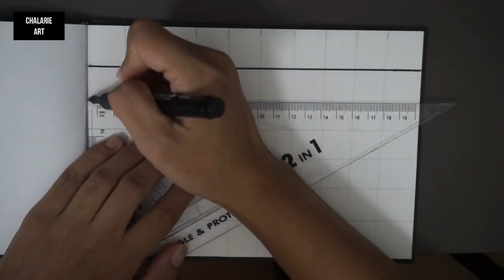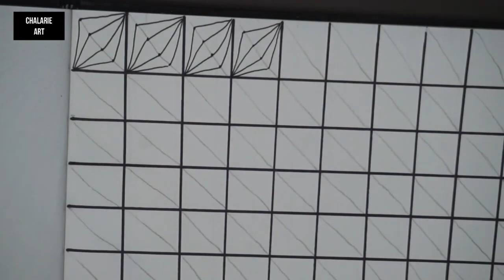🌼 Compilation of Zentangle Art | chalarieart august2024 zentangle diy easy art 🌼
In this video I'll be showing Compilation Zentangle Art for Beginners.

00:00 - Intro
00:04 - Zentangle Art 1
10:35 - Result Zentangle 1
10:38 - Zentangle Art 2
25:48 - Result Zentangle 2
25:51 - Zentangle Art 3
31:04 - Result Zentangle 3
31:09 - Outro (Subscribe to Chalarie Art Channel and Next Video)

 Camera Equipment
- Camera Standard

Thanks

Chalarie :)